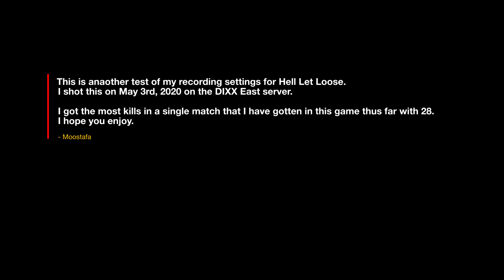Winter wonderland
This is the second test of my recording settings for Hell Let Loose.